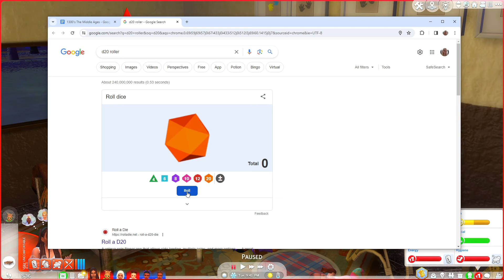Sims 4 Medieval Baby Challenge #3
Welcome to the Medieval Baby Challenge! We are somewhat combining the rules of the 100 Baby Challenge with the Ultimate Decades Challenge, aka we're making babies while living in the 1300s. Our goal is to get to 50 babies, but they might not all make it.

Warning: This challenge may involve a lot of death.

If you want to make sims for any of my series, please use kristimaesims on the gallery